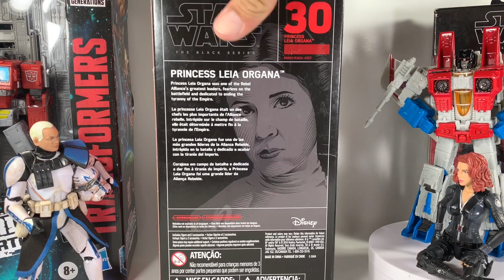Star Wars Black Series Princess Leia A New Hope Action Figure Review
An oldie but goodie!! It’s Princess Leia Organa from A New Hope in her red box from Star Wars The Black Series! Join me in this quick review and close up of an all around awesome figure I picked up at a discount store!